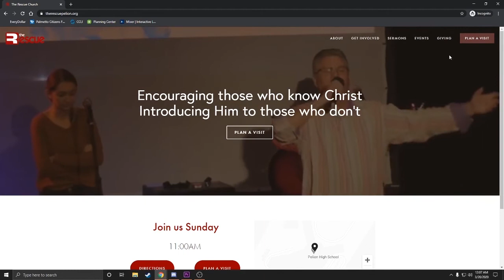March 22 Worship, Journey to the Cross